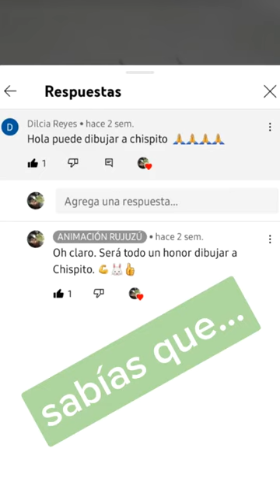reto cumplido dibujando a mi conejito Chispito